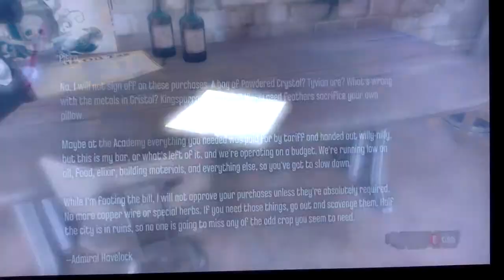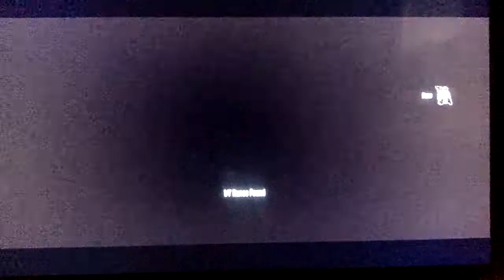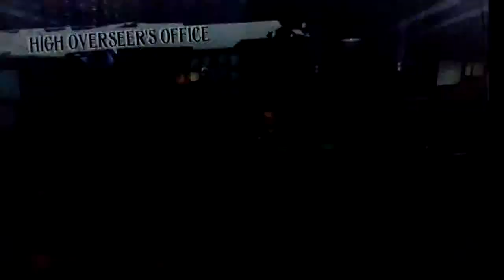LETS PLAY Dishonored Episode 2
I spent like 2-3 hours on it. Plus heres
the link to NCS Music